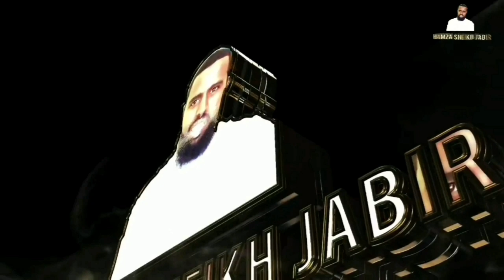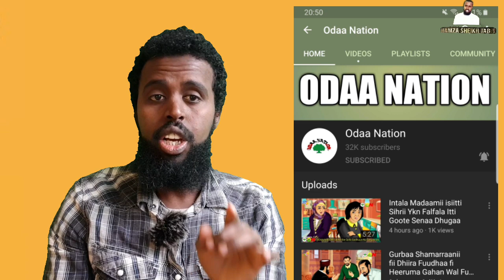Dhukuba onnee dawaa isa